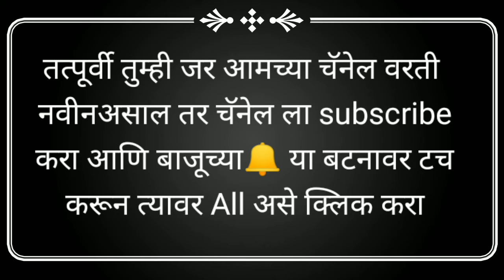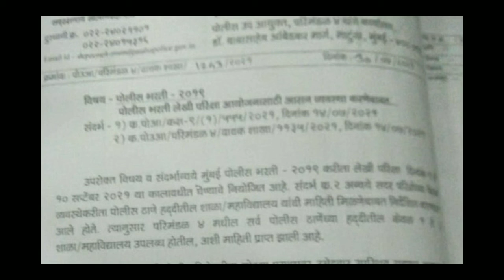ब्रहन्मुंबई पोलीस भर्ती 2019 परीक्षेची तारीख जाहीर|mumbai police exam date 2021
आरोग्य विभाग जिल्हा परिषद भर्ती 2021 प्रत्येक पदासाठी अत्यंत महत्त्वाचे पुस्तक sevak tantrik dairy&index=aps&camp=3638&creative=24630&linkCode=xm2&linkId=25c63fb548b2fcd0d24e9b4993ac0296

SSC GD 2021 च्या भर्ती परिक्षेसाठी अत्यंत महत्त्वाचे पुस्तक gd&index=aps&camp=3638&creative=24630&linkCode=xm2&linkId=a92bbe57fd5bacf8848a2fe16fb2dea3

माझे रनिंग shoes

पोलीस भर्ती साठी अत्यंत उपयुक्त असे पुस्तक 1

पोलीस भर्ती साठी अत्यंत उपयुक्त असे पुस्तक 2

पोलीस भर्ती साठी अत्यंत उपयुक्त असे पुस्तक 3

पोलीस भर्ती साठी अत्यंत उपयुक्त असे पुस्तक 4

तात्याचा ठोकळा अर्थात एकनाथ पाटील सरांचे स्पर्धा परिक्षे साठी अत्यंत उपयुक्त असे पुस्तक घरपोच मिळवण्यासाठी पुढील लिंक वर क्लीक करा

मित्रांनो तुमच्या या व्हिडिओ संबंधित जर काही अडचणी असतील तर तुम्ही Comment करा किंवा Email करून सुद्धा तुमचे प्रश्न विचारू शकता.

                        मित्रांनो मी या आजच्या व्हिडिओ मध्ये  ब्रहन्मुंबई पोलीस भरतीच्या लेखी परिक्षे  बद्दल माहिती सांगण्याचा प्रयत्न केला आहे.

मित्रांनो जर तुम्हाला हा विडिओ आवडला तर नक्की Like करा आणि तुमच्या मित्रांना हा विडिओ Share करा व अशाच महत्वपुर्ण आणि Jobs संबंधीत च्या नवीन महिती साठी आमच्या channel ला  Subscribe करायला विसरूनका.
                            ..धन्यवाद..